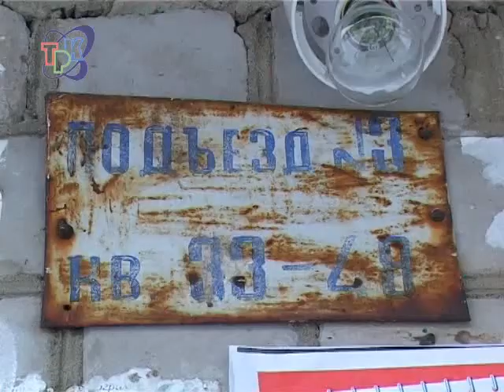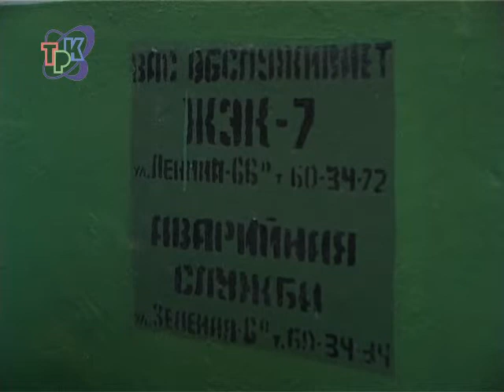Кто ответит за ремонт?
В третьем подъезде дома № 49 по улице Ленина периодически забивается канализационная труба. Последняя авария произошла во время новогодних праздников. Жильцы забили тревогу еще 8 января, но приехавшие на место сотрудники аварийной службы заверили, что для волнения причин нет.